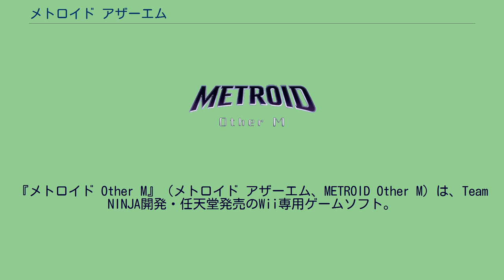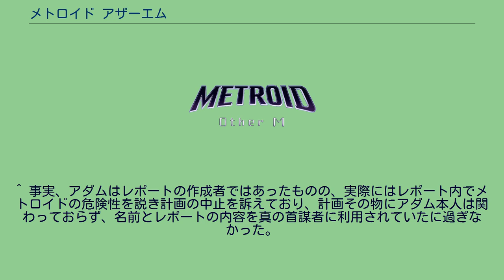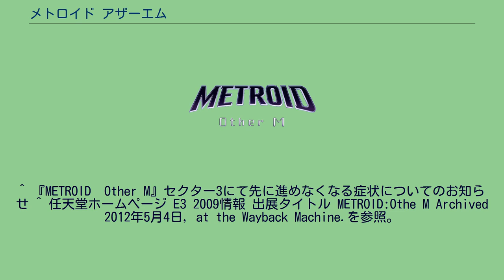メトロイド アザーエム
『メトロイド Other M』（メトロイド アザーエム、METROID Other M）は、Team NINJA開発・任天堂発売のWii専用ゲームソフト。
コンピューターゲーム『メトロイドシリーズ』の一つ。
E3 2009にて初公開され、それまでのシリーズとは全く異なる操作体系などを持つ新機軸の作品として制作された。
時系列は『スーパーメトロイド』と『メトロイドフュージョン』の間に当たり、『フュージョン』劇中において断片的に描写されていた過去のエピソードに纏わる内容となっている。
ゲームコンセプトおよびキャッチコピーは「最新技術を使ったファミコンゲーム」となっている。
これは「誰でも楽しむことが出来るようなシンプルな操作体系の3Dアクションゲームを実現する」という意味であり、Wiiリモコン単体での少ないボタンによる操作体系としつつ、各所のアクションをシチュエーションなどに応じたものが半自動的に選択され発動するなどでダイナミックかつ爽快感ある操作を実現している。
ゲームシステムだけではなく、従来の作品よりもストーリー性にも重点が置かれており、CGムービーやプロの声優を使った音声などが挿入されている。
音声は日本語と英語から選択するようになっており、字幕表示の日本語/英語やON/OFFの設定も可能。
日本語音声が入るのはシリーズとして初めての試みである。
ストーリーの中には、それまでの作品ではあまり触れられることがなかった主人公サムス・アランの線密な心理描写や過去のエピソードなどが登場している。
ストーリー性にも重点を置いた結果として従来の任天堂作品と比較してムービーの量が多く、『大乱闘スマッシュブラザーズX』以来の二層ディスク使用ソフトとなった。
なお、ストーリー描写に関しては従来のゲームシリーズに加え、過去に月刊マガジンZで連載された公式漫画版で描かれたゲームシリーズ以前の内容に関するものが多々登場する。
ゲーム中のストーリーではそれら作品の解説がほぼ存在せず、あらかじめゲームシリーズと漫画版の内容を知っておかないと理解しづらいセリフや展開が存在する（ゲームシリーズに関しては後述のようにムービー「メトロイドと私」として補足されているが、漫画版内容の補足は無い）。
開発において本作品は“プロジェクト M”と題された任天堂社外の複数社との共同計画で行われていた。
ゲーム内容はコーエーテクモゲームスの開発部署であるTeam NINJAが製作しており、ムービーのディレクションをD-Rocketsの北裏龍次が行っている。
これ以外にもムービー制作にはプロデュースの太陽企画やサウンドの配島邦明といった多数の企業が参加している。
なお、プロジェクトを持ちかけたきっかけは『メトロイドシリーズ』の担当者である坂本賀勇がTeam NINJA制作の『NINJA GAIDEN』を遊んで完成度の高さを評価したためである。
日本で放送されたテレビCMの一つ「Wiiリモコン1本篇」では、締めの部分で『メトロイド2』のテレビCMで使われたキャッチコピー「メトロイド、オモロイド」というギャグが再び使用されていた。
さらに、関西の一部地域では「メトロイド、オモロイデ」と関西弁風に変更されたものが流された。
「概要」で述べたように本作は全てWiiリモコン単体での操作となっている。
普段は操作視点がレトロスタジオが手がけた『メトロイドプライム』シリーズとは異なり、TPSのような三人称視点がメインで、リモコンを横持ちにした「ファミコンスタイル」で操作を行う。
状況によって、リモコンを縦持ちにしてポインタを画面に向けると、一人称視点の「サーチングビュー」モードに切り替えるFPSのような主観視点となる。
『メトロイドプライム』シリーズと共通している点は、「サーチングビュー」モードにおいてバイザーを通して見るので視界が制限されており、また、アームキャノンが見え隠れすることである。
ゲーム進行は、特定の箇所・イベントで行われるアダムからの通信などの指示を受けて行い、エリアの進行ルート上に存在する「ナビゲーションブース」の装置を使用することで新たに表示されるマップを頼りに目的地へ向かうという仕組みになっている。
そのため、一部を除いてプレイヤーの目的が明確な状態での進行となり、謎解き要素はその過程においての...